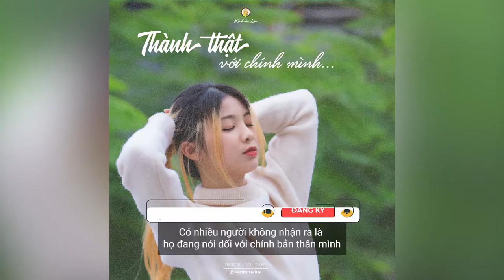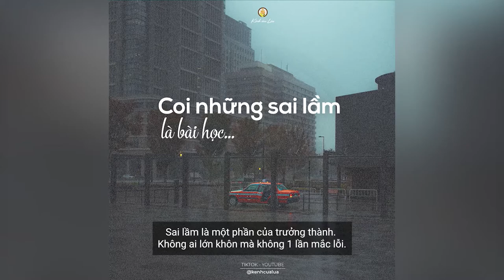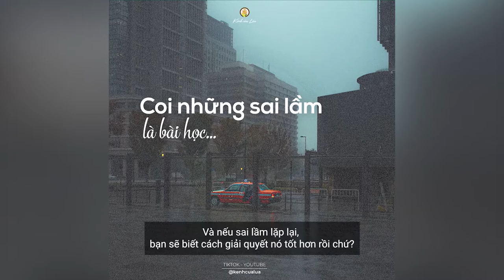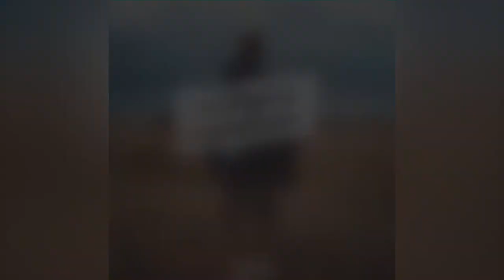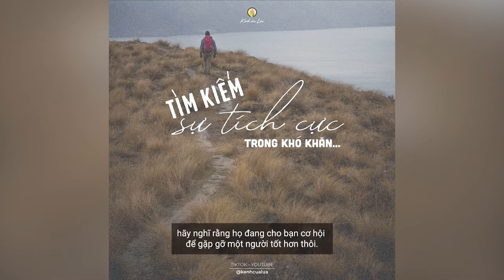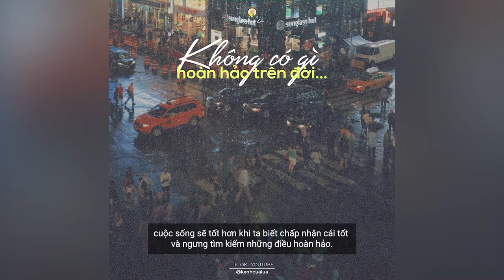Hạnh Phúc Trong Tầm Tay Chỉ Với 20 Điều Này | Cần Làm Ngay - Những Câu Nói Hay Nên Ngẫm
NHỮNG QUYỂN SÁCH HAY:
Bạn Đắt Giá Bao Nhiêu?
Tuổi Trẻ Đáng Giá Bao Nhiêu ?
➡️ Hạnh Phúc Trong Tầm Tay Chỉ Với 20 Điều Này | Cần Làm Ngay - Những Câu Nói Hay